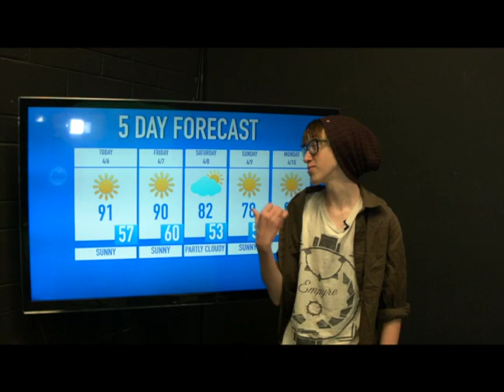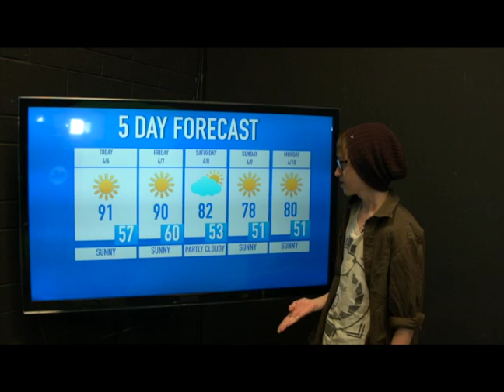The Morning Roar for 4/5/17